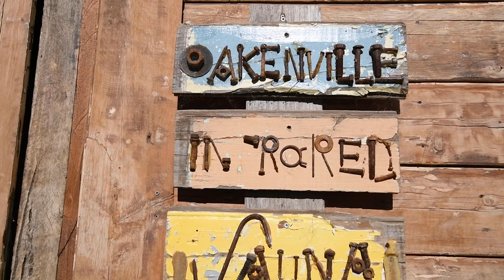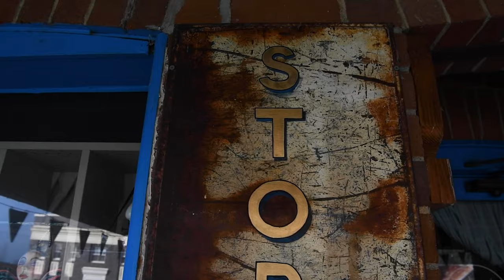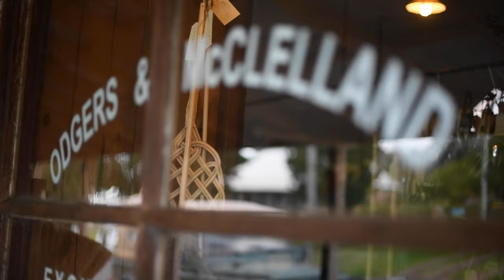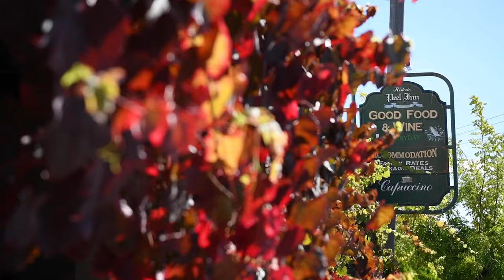Nundle is one of the best kept secrets in NSW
Take a road trip to Nundle and Hanging Rock, near Tamworth NSW, with local business people sharing what makes the area so special, from quirky annual food, music and family events or boutique stores, to peaceful cabin accommodation and mouthwatering meals made with local produce.Then there’s gold panning and gem and mineral fossicking in the creeks and rivers, and dramatic mountain range surrounded by native bushland.

A collaboration between Nundle Business Tourism and Marketing Group Inc members, Destination Tamworth and Sally Alden Photography.